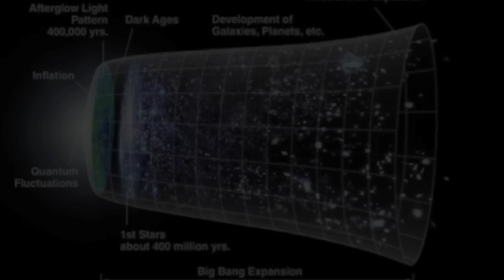(No Music/Auto-Tune) You're a Fucking Human Being - Joe Rogan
Joe Rogan's "You're a Fucking Human Being" (without the music and auto-tune).